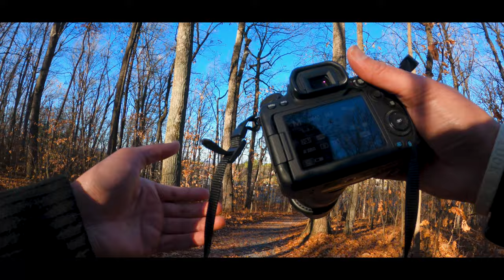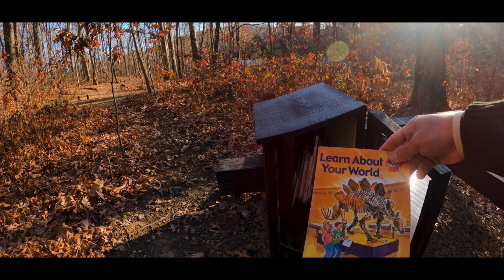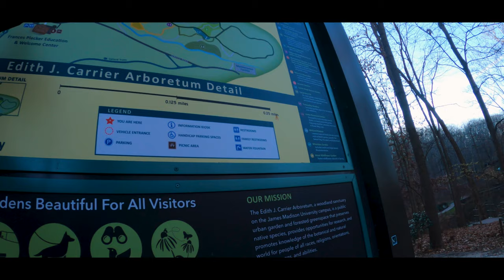Relaxing POV Nature Photography - Black Squirrel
It is the beginning of December. I'm taking the Canon 90D + 70-300mm and my Gopro8 Black out in the field to try and capture some Dron shoot and what I see. I'm trying to get photos of the Black Squirrel, Squirrel, hawk, and more.
Everything doesn't always go as we want!
Gear used in this video:
Canon 90D
EF 70-300mm 4.5/5.6

Good luck and see you out there!